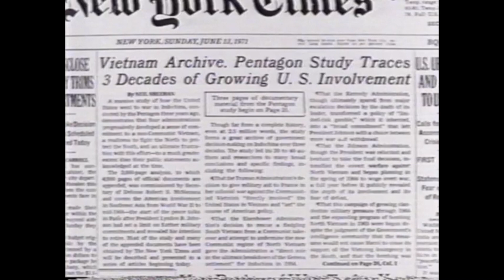Just the Facts: The Breaking of a President (From The American Dream)(Nixon & Ford)